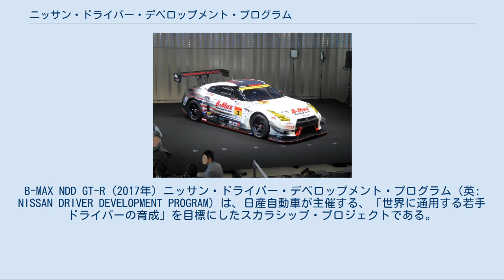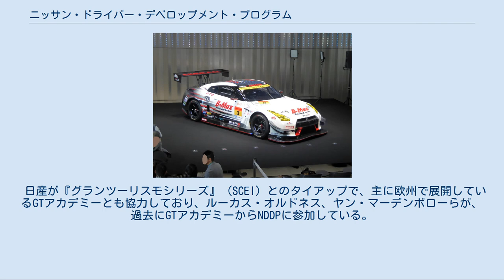ニッサン・ドライバー・デベロップメント・プログラム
B-MAX NDD GT-R (2017年) ニッサン・ドライバー・デベロップメント・プログラム（英: NISSAN DRIVER DEVELOPMENT PROGRAM）は、日産自動車が主催する、「世界に通用する若手ドライバーの育成」を目標にしたスカラシップ・プロジェクトである。
略称は「NDDP」。
 F1に参戦をしていたトヨタやホンダは、それぞれ独自の若手ドライバーの育成プログラムとして、トヨタ・ヤングドライバーズ・プログラム（TDP）やホンダ・フォーミュラ・ドリーム・プロジェクト（HFDP）を展開し、若手ドライバーをメジャーカテゴリー（F1、インディカー・シリーズ など）に送り出すなどの成果を挙げていた。
 それまで同様のプログラムを行なっていなかった日産は、2006年にトヨタ、ホンダと共に新しいジュニア・フォーミュラカー シリーズであるフォーミュラチャレンジ・ジャパン（FCJ）立ち上げた際、独自の育成プログラムである「NDDP」を開始した。
以後、毎年数名のドライバーに対し支援をおこなっていて、2007年以降はFCJでの成績上位者に対し「日産アドバンススカラーシップ」として全日本F3選手権およびSUPER GTへのステップアップも支援している。
 2011年から全日本F3選手権・Nクラスに「NDDP RACING」の名称で参戦を開始し、監督に長谷見昌弘を起用。
 2014年からは全日本選手権クラスに参戦を開始した。
なお、全日本F3選手権では日産がF3用エンジンのワークス供給を行っていないことから、2015年までは競争相手のTOM'Sエンジンを使用していたが、2016年からはフォルクスワーゲンにエンジンをスイッチするため、このようなねじれ現象は解消される。
 2012年からSUPER GT・GT300クラスにFIA GT3仕様のGT-Rで参戦している。
 2018年からは前年までのMOLAの参戦枠を事実上引き継ぐ形で、GT500クラスに参戦を開始したが、2019年はドライバーが育成選手以外の2人（平手晃平、フレデリック・マコヴィッキィ）に交代されている。
 実際のチーム運営は外部委託しており、2013年まではノバエンジニアリング、2014年からはB-MAX RACING TEAMが担当している。
 日産が『グランツーリスモシリーズ』（SCEI）とのタイアップで、主に欧州で展開しているGTアカデミーとも協力しており、ルーカス・オルドネス、ヤン・マーデンボローらが、過去にGTアカデミーからNDDPに参加している。